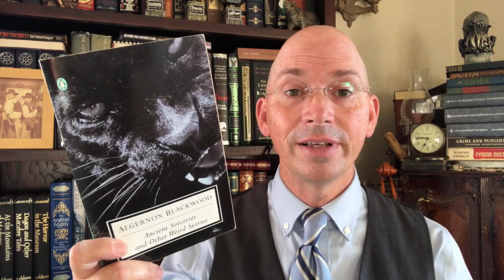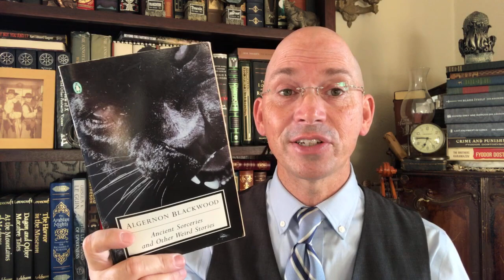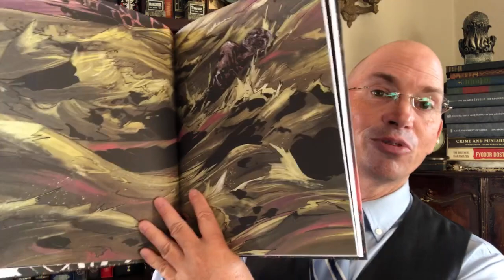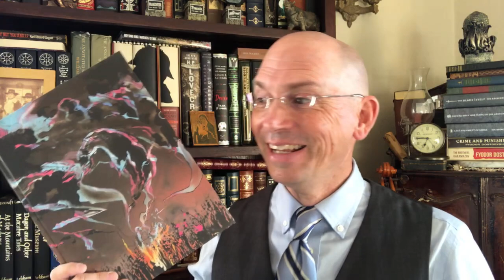Algernon Blackwood in Print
A selection of Algernon Blackwood books in print.